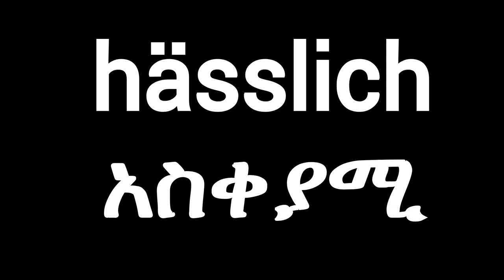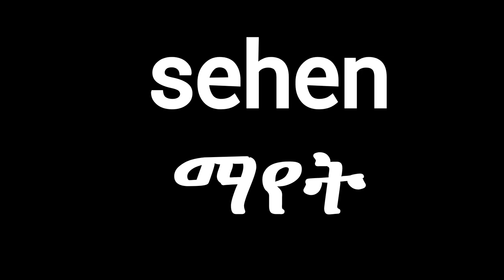10 ጀርመንኛ ቃላት